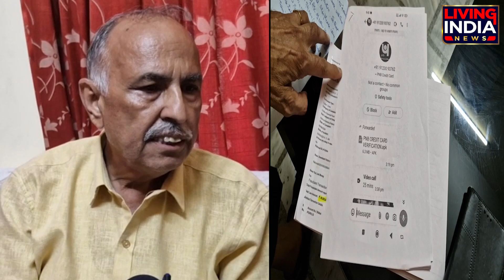ਅਣਜਾਣੇ 'ਚ ਕੀਤਾ ਗਲਤ LINK ਤੇ CLICK, ਦੇਖਦੇ ਹੀ ਦੇਖਦੇ ਬੈਂਕ ਮੈਨੇਜਰ ਦੇ ਖਾਤੇ 'ਚ ਲੁੱਟੇ ਲੱਖਾਂ ਰੁਪਏ